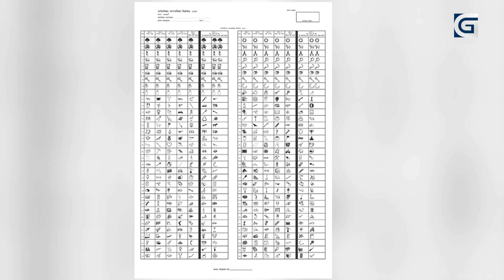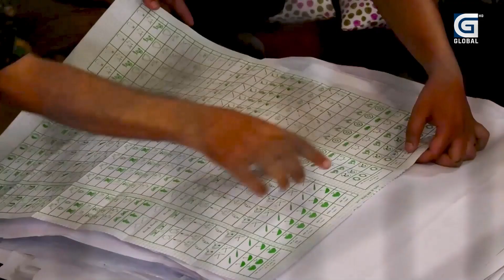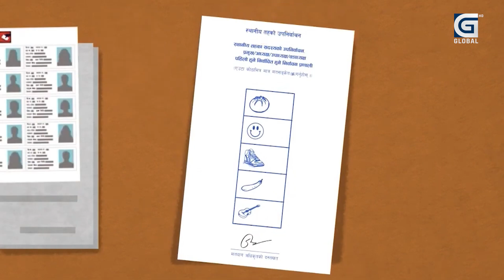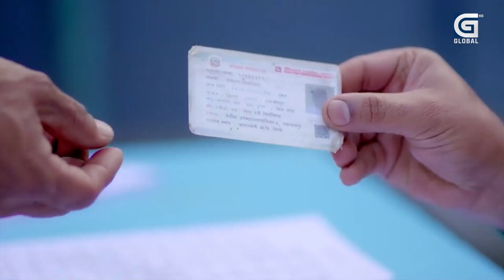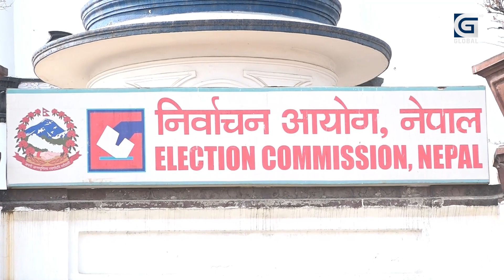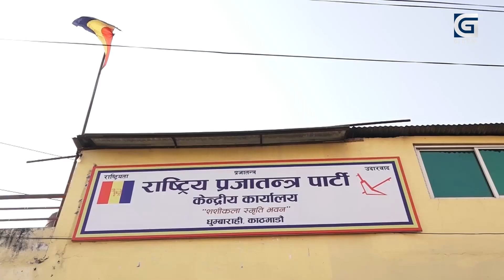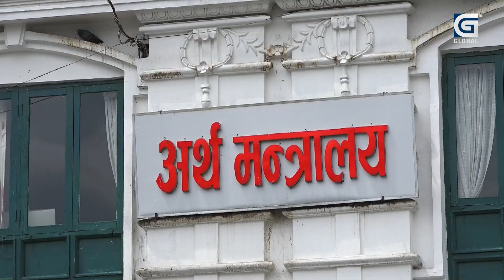निर्वाचन विथोल्नेलाई कारवाही गर्न पछि नहट्न निर्वाचन अधिकृतहरुलाई आयोगको निर्देशन